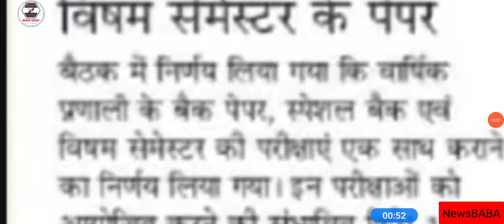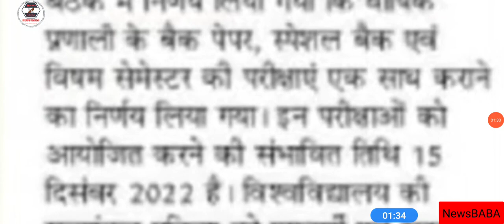CCSU Special Back, Yearly Back Paper Exam Form 2022 || CCSU Exam Latest Update Now || News BABA